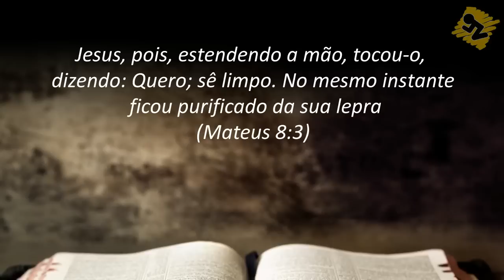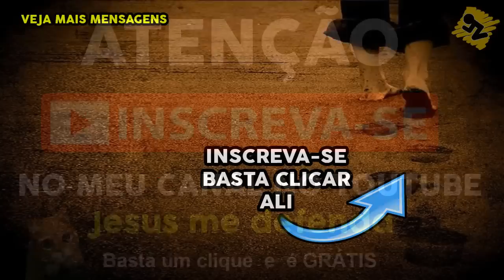Oração de Hoje | Terça feira 24 de Abril de 2018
Oração de Hoje – Terça-feira dia 24 de Abril de 2018
Uma oração para Deus conceder Vitória em todas as áreas da sua vida - Oração de PURIFICAÇÃO
Baseada na Bíblia – A Oração do Dia traz o texto de Mateus 8:3 Jesus, pois, estendendo a mão, tocou-o, dizendo: Quero; sê limpo. No mesmo instante ficou purificado da sua lepra
- A oração da madrugada. 24/04/2018

::::: você também pode ajudar a manter este ministério, doe qualquer quantia através do